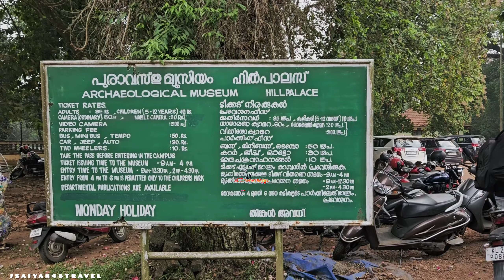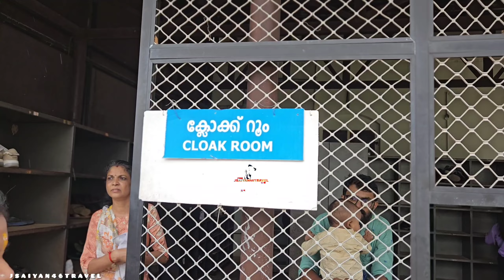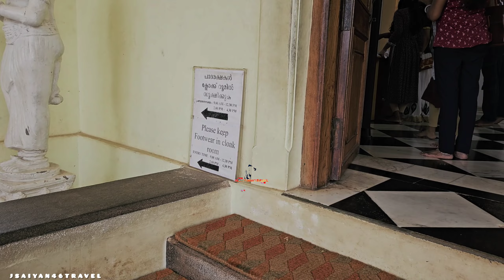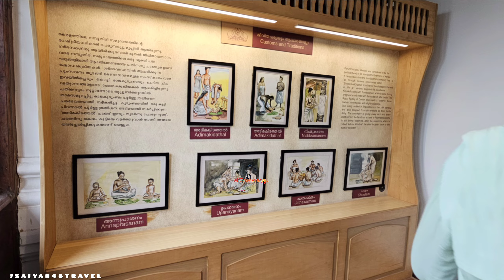മണിച്ചിത്രത്താഴിലെ വിസ്മയ കൊട്ടാരം/HILL PALACE THRIPUNITHURA /156YEAR OLD HERITAGE MUSEUM IN KERALA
ഇന്നത്തെ വീഡിയോ നമ്മുടെ എല്ലാം ആയ തൃപ്പൂണിത്തുറയിലെ hillpalace കൊട്ടാരത്തെ കുറിച്ചാണ്.
The Hill Palace was built in 1865 by the Maharaja of Cochin and is now the largest archaeological museum in Kerala.
The palace was handed over to the government of Kerala by the Cochin royal family, and in 1980, the palace was taken over by the Department of Archaeology and later converted into a museum. It was opened to the public in 1986. The museum and its campus is are popular shooting locations for the Malayalam film industry. The horse cart gallery and weapons gallery house numerous historical artifacts.